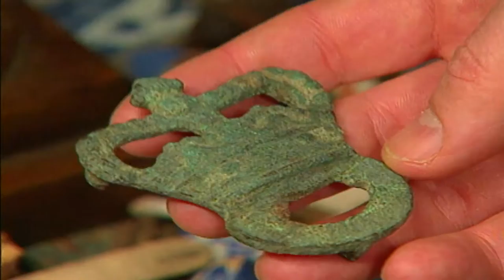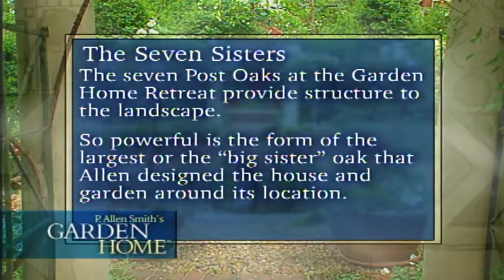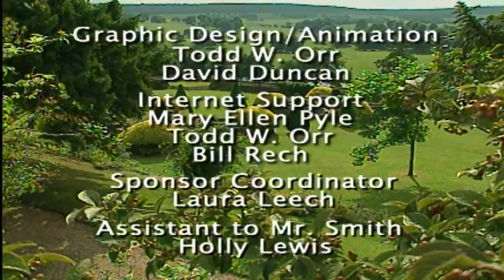Efficient Garden Structures | Garden Home (717)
On this episode of Garden Home, host P. Allen Smith will discuss efficient garden structures. From long lasting metal roofs and arbors to a medieval knot garden, Allen shows you different kinds of structures that you can implement in your own garden home.

Topics Include
00:00 Welcome
02:08 Garden Arbors
03:55 National Ornamental Metal Museum
04:52 Allen's Home Metal Roof Building
06:50 Growing Sunflowers
09:00 Elements of Garden Design
12:14 Medieval Knot Garden at Filoli Estate Tour
14:43 Home owner garden tour
17:22 Shelving System
18:29 Virtual Garden Makeover
21:13 Garden Home Tour of Structures